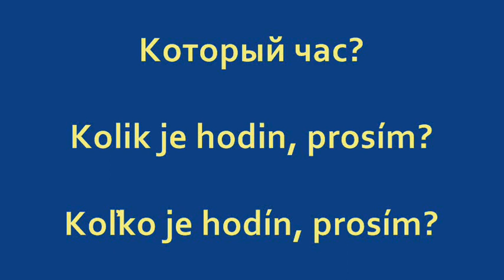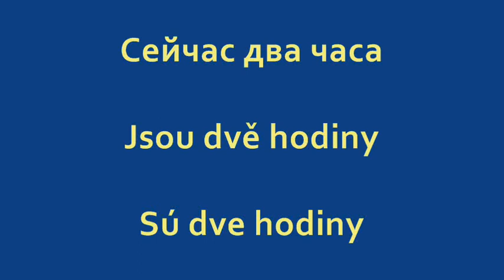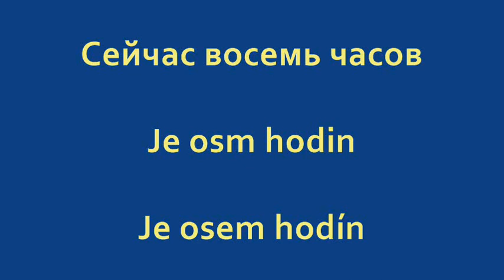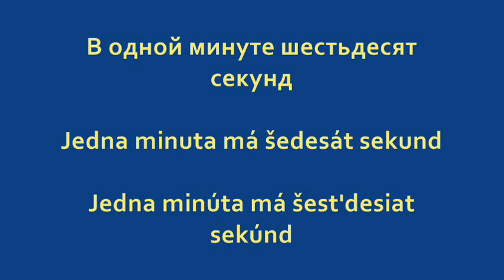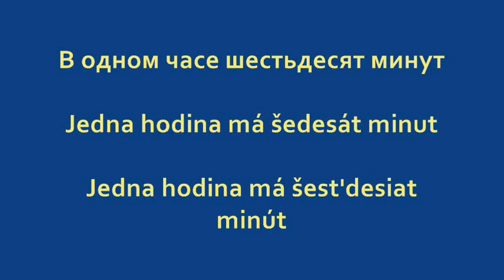Мультилингвистика: Русский - Чешский- Словацкий (Урок 8)